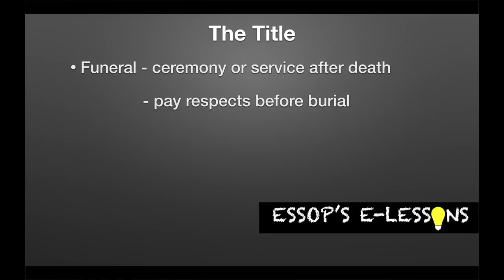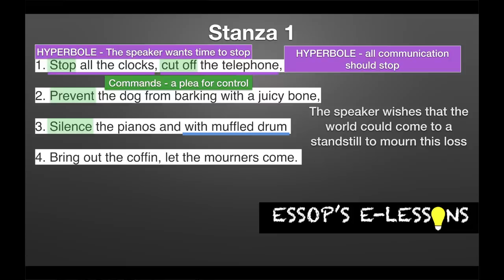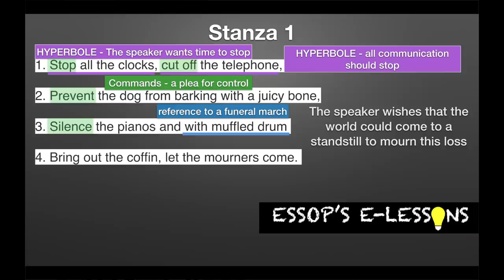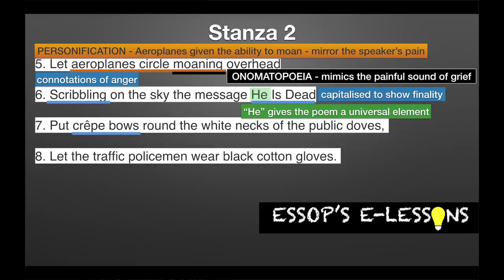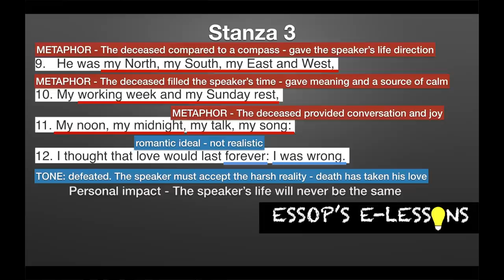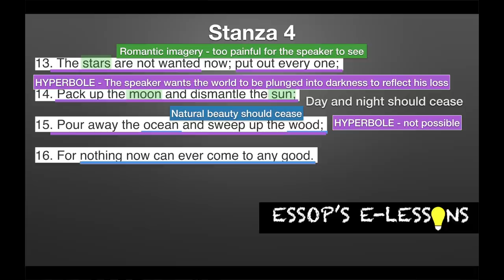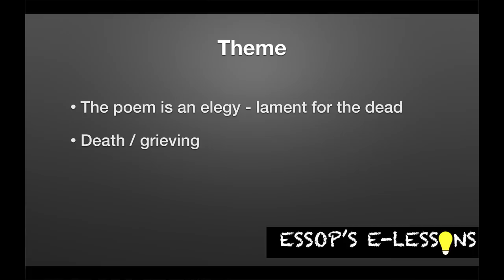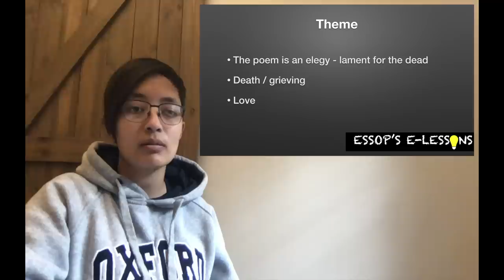Funeral Blues by WH Auden. Matric - Grade 12 Poetry explained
Funeral Blues - W.H. Auden
Grade 12 poetry analysis by @EssopsElessons